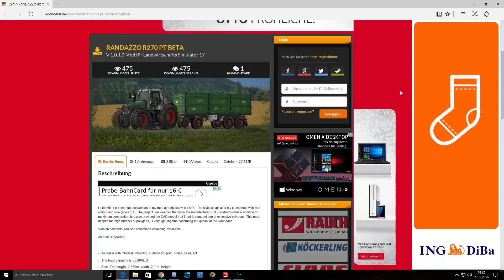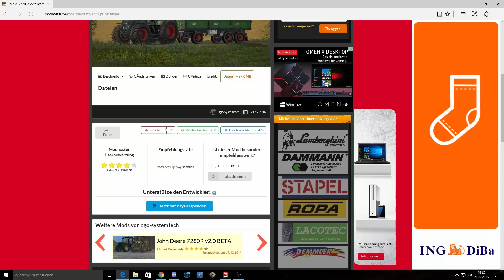Farming Simulator 17 Modvorstellung German/Deutsch RANDAZZO R270 PT BETA#018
Öffne Mich !
Wenn Ich was besser Machen können. Sagt es Mir.
Hier sehr ihr ein RANDAZZO R270 PT  in der BETA .

Was Neues?